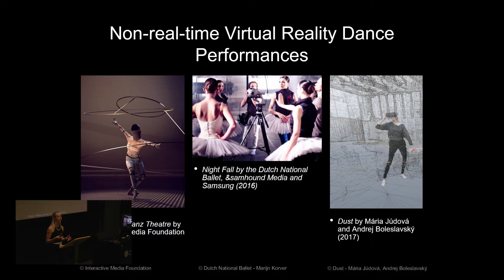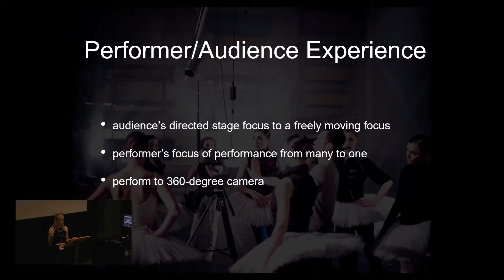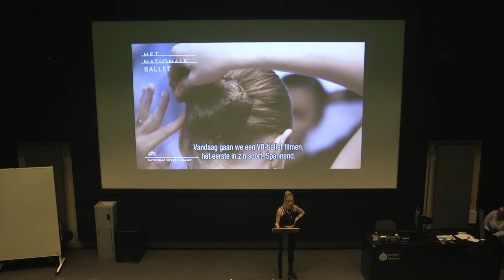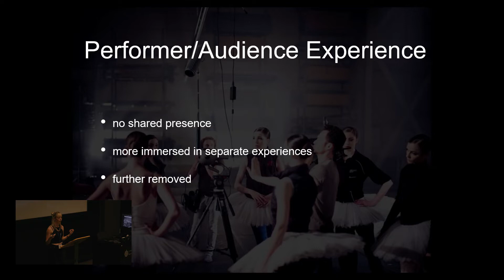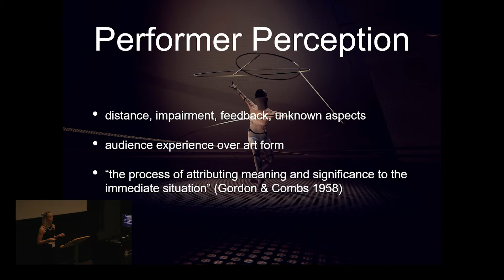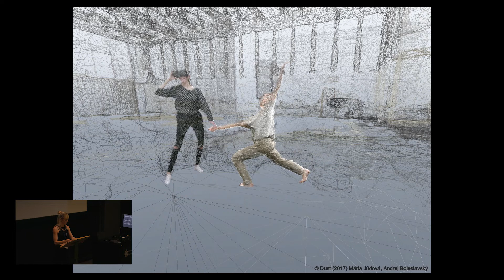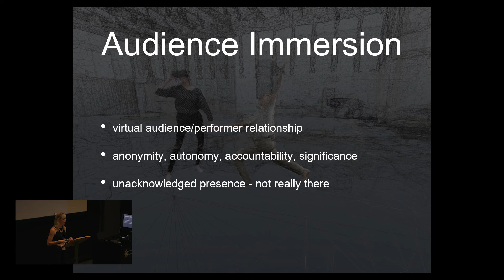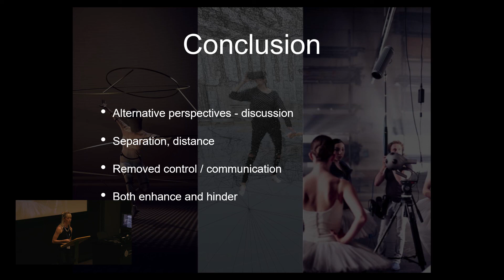Performer/Audience Experience, Performer Perceptionand Audience Immersion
Emily Kirwan